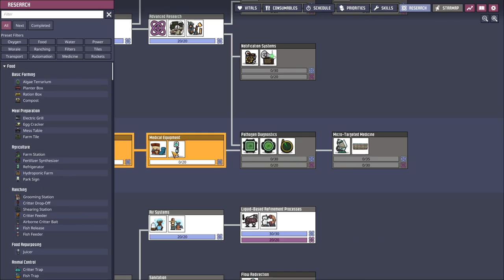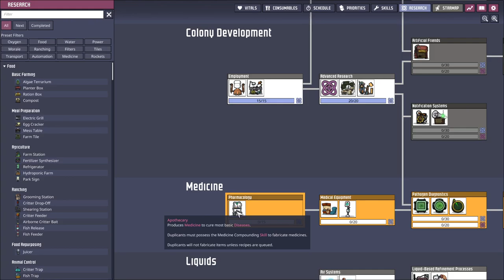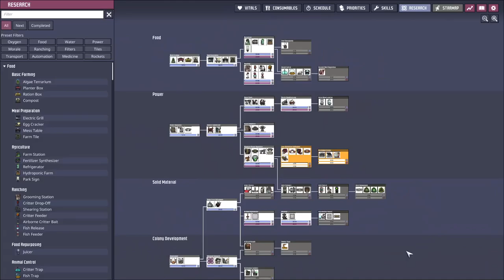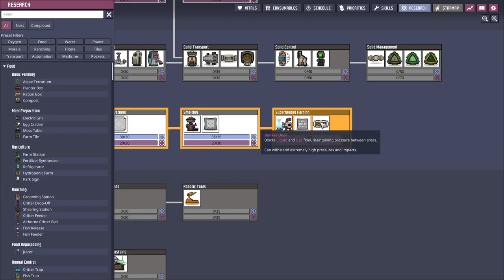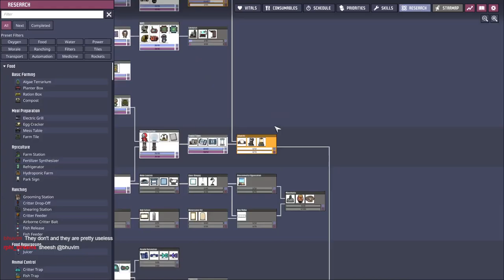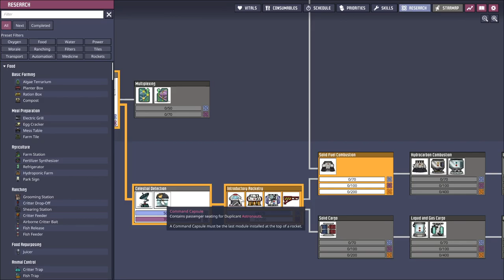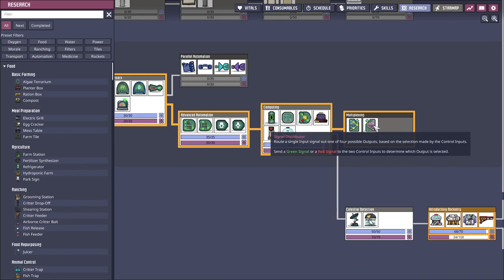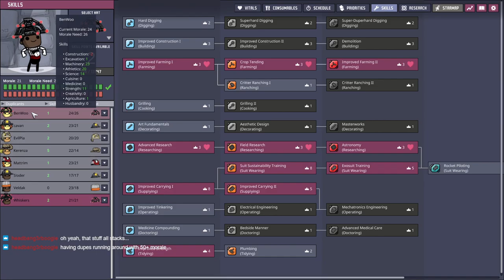Blind Oxygen Not Included | Part 10